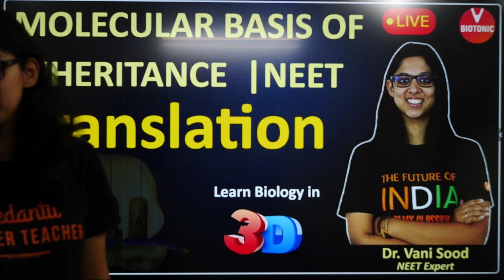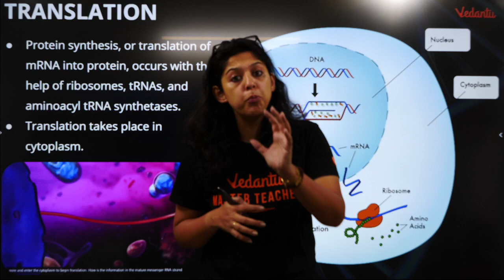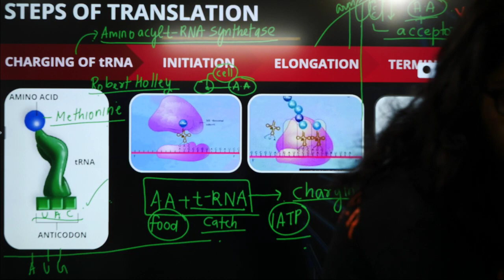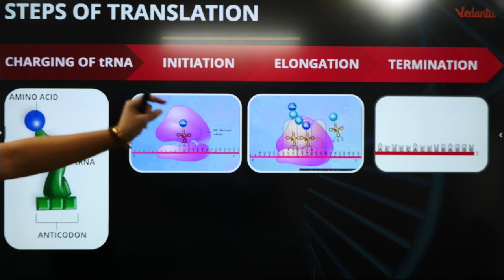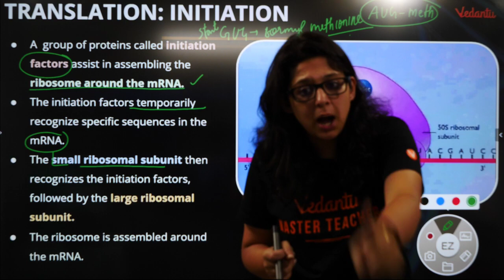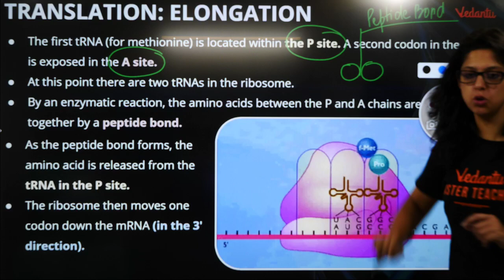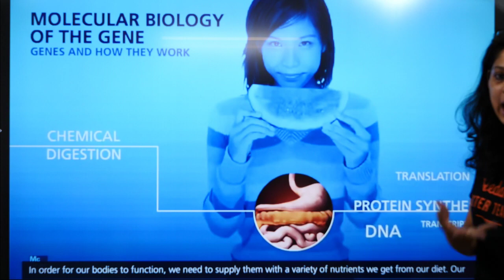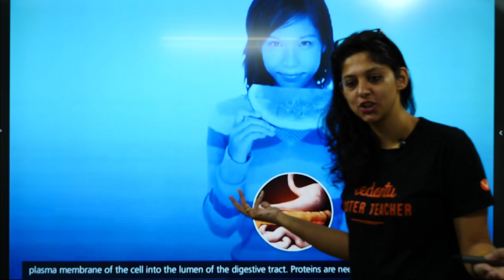TRANSLATION Molecular Basis of Inheritance Class 12 | NEET | AIIMS | Vani Ma'am | Vedantu VBiotonic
In this session, NEET Expert and Master Teacher at Vedantu, Vani ma’am, does a Translation Molecular Basis of Inheritance for NEET 2020 and Molecular Basis of Inheritance Class 12 Full Revision for NEET 2020 Biology. Do Translation Molecular Basis of Inheritance for NEET and go for a full revision on Molecular Basis of Inheritance Class 12 with NEET Biology basic concepts, tricks to solve NEET problems and questions entailed in NEET and other medical entrance exams like AIIMS AIPMT and JIPMER. Vani ma’am enlightens you with NEET preparation strategy for Biology and how to revise important topics and concepts quickly and effectively. This session will mainly be around Translation Molecular Basis of Inheritance for NEET2020 along with Molecular Basis of Inheritance Class 12 Full Revision and concepts, as it is one of the most important and scoring topics in NEET. In today's Translation Molecular Basis of Inheritance Class 12 Full Revision lecture, Vani ma’am will talk about the topic in detailed insight into all the concepts that are included in (NEET 2020 + Translation + Molecular Basis of Inheritance).